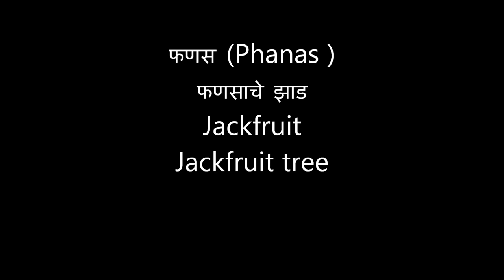फणस (Phanas ) फणसाचे झाड l Jackfruit Jackfruit tree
फणस (Phanas )
फणसाचे झाड
Jackfruit
Jackfruit tree

Nandgaon - Murud - Raigad
KONKAN
Maharashtra, India